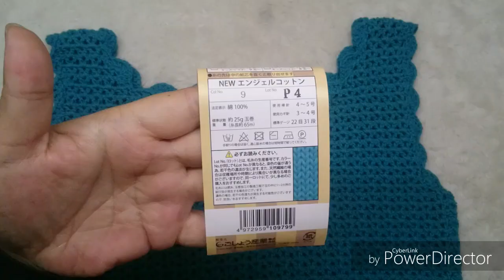DIY CROCHET BLUSA REGATA A PEDIDO TODOS OS TAMANHOS P M G GG PARTE FINAL HD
DIY CROCHET BLUSA REGATA A PEDIDO TODOS OS TAMANHOS P M G GG PARTE 2 HD
DIY CROCHET BLUSA REGATA A PEDIDO TODOS OS TAMANHOS P M G GG PARTE 3 HD